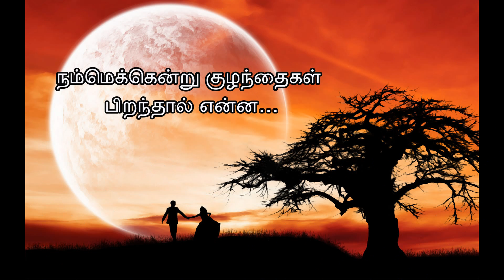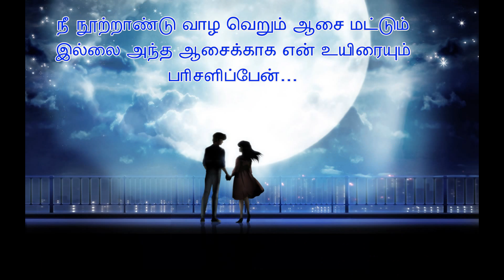Valentines day special/காதலர்களுக்கு மட்டும்...